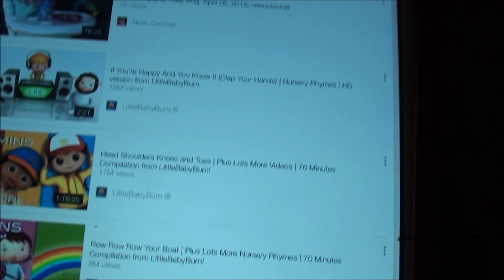Morgan's Bad News, Daily Vlog, April 27th, 2015, neencrochet